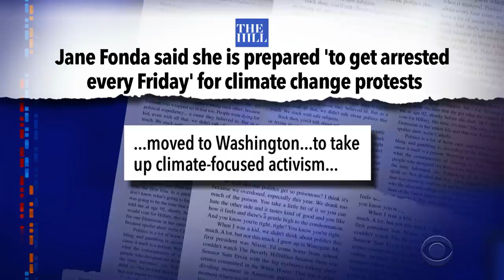Jane Fonda, Sam Waterston Urge Celebrities To Get Arrested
Take it from acting legend Sam Waterston: you don't want to get caught on the wrong side of the law just so you can be on the right side of history.